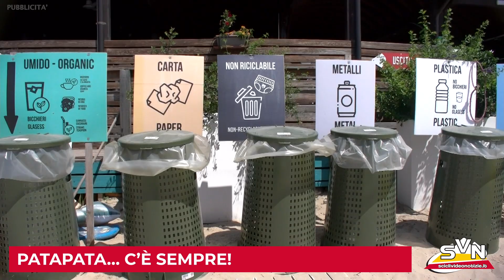SCICLI-PATAPATA... C'È SEMPRE!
SCICLI - PataPata... c’è sempre! Mare, sole, cibo, bevande, relax e tanta attività sportiva e musicale ad ogni ora del giorno. Uno slogan chiaro e semplice che dà subito l’idea di ciò che è lo storico e rinomato stabilimento balneare con vista su Punta Pisciotto, dove domina l’antica fornace Penna.